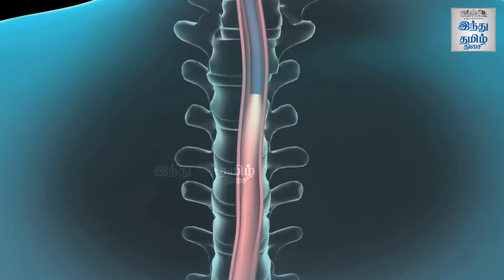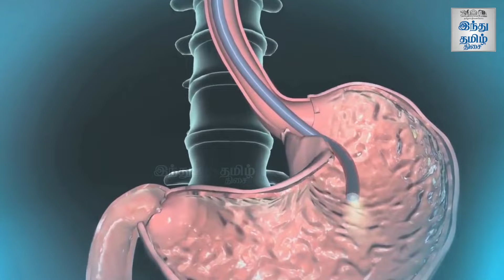Endoscopy - இனி பயம் இல்லை | advanced endoscopy | Dr. U. P. Srinivasan | Hindu Tamil Thisai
Endoscopy - இனி பயம் இல்லை | Dr. U. P. Srinivasan  | Hindu Tamil Thisai |